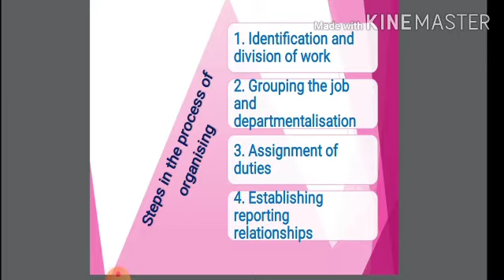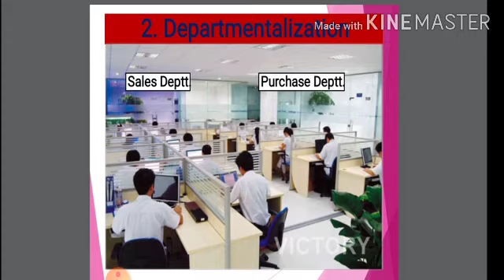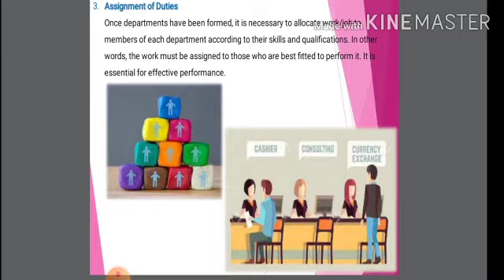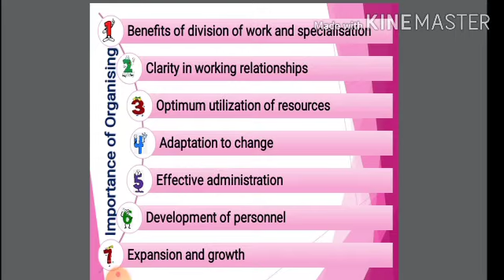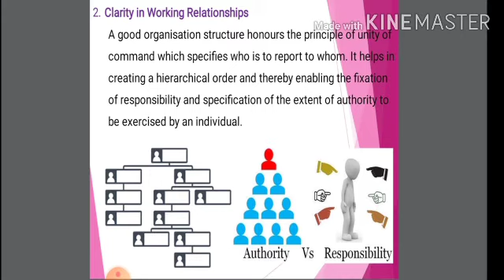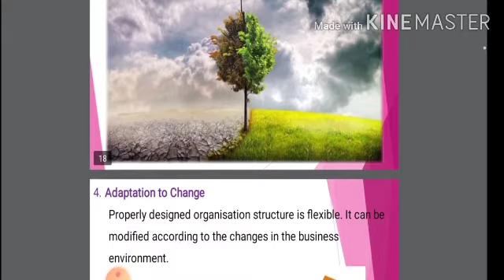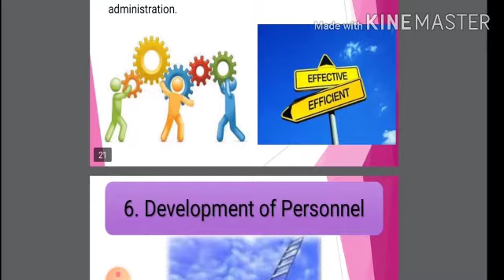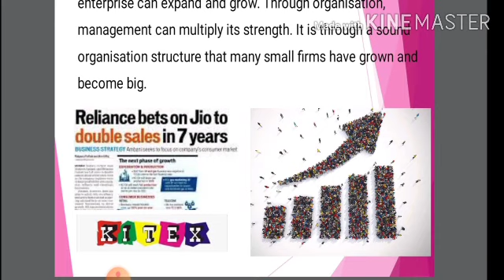Organising - Its Process and Importance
XII B. st.,  B. Com. , M. Com., NET